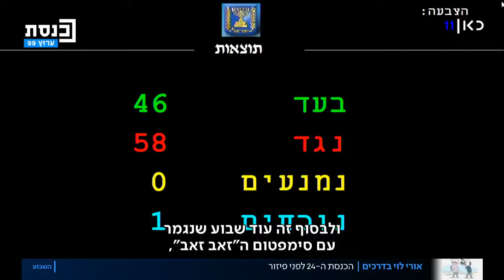איך מפילים ממשלה? - מאחורי הקלעים של יום ההצבעות בכנסת - בנט ולפיד לכו הביתה עכשיו!!!